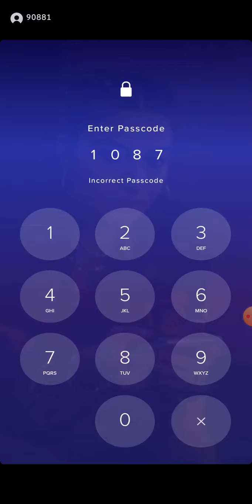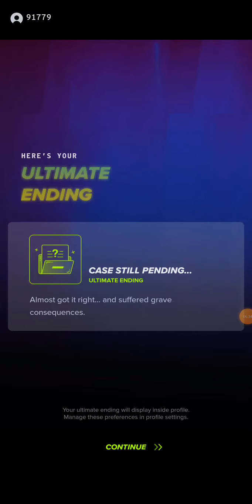TINDER Swipe Night Episode 3 Halloween Version. Suspect: Otis Ending!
yoyoyo. Tinder Swipe Night is back again and we were just so closed to find the correct ending. anyone know the secret how to do it again?